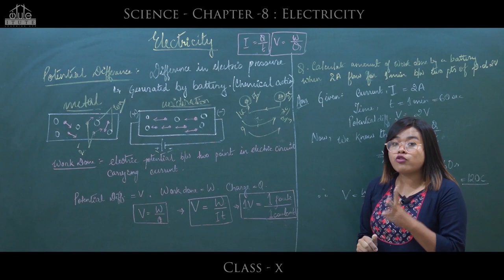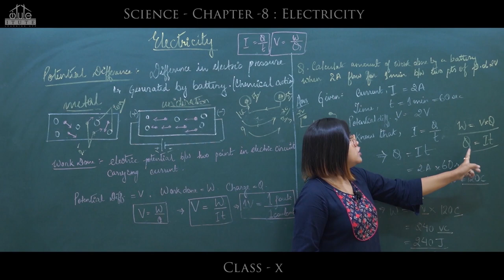ELECTRICITY 2 1